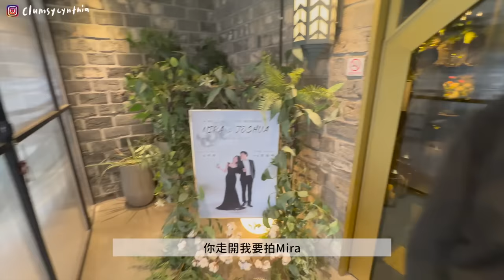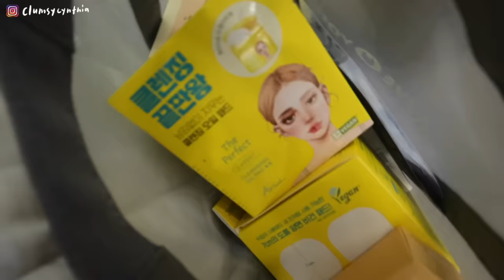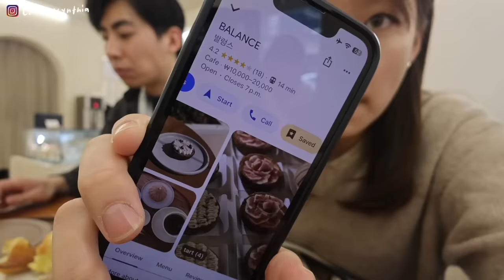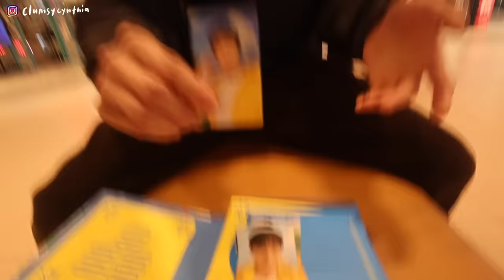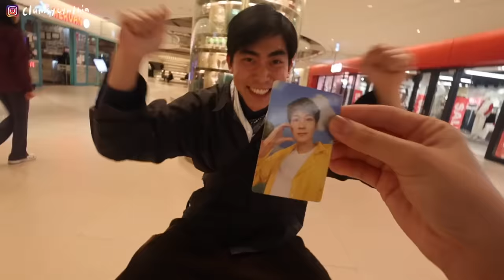VLOG | 人生第一場韓國婚禮(大開眼界)🇰🇷💍/意外發現男友語言學習能力超強?!/混亂的專輯開箱(很好笑)💿/在韓國一日至少三杯xxx?!🧊/馬鈴薯排骨湯&韓牛&魚糕湯... 我是幸福的人😌💛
二月初的時候去韓國參加朋友的婚禮 (也是我和Ian第一次的韓國婚禮)
Ian在飛過來的13個小時裡面學會韓國基本發音我嚇瘋(?
這次也見了韓國朋友、吃了很多東西逛了很多東西
只能說韓國是我除了台灣香港之外最喜歡的去的地方hahaha
（希望總有一天可以搬去住）

今次Next Master HK與港日混血YouTuber大島田和專業日文老師Helen合作🇯🇵
共同設計了一堂輕鬆又容易上手的日文課
希望讓大家學到最實用的日文，之後去旅行可以即刻用到！

如果你完全不會日文，也不用擔心！
課程會從基礎發音和文法教起，
再進入到實用情景會話學習「萬用句型」，讓你可以靈活表達想法！

【日常篇】 我們會教你
►如何像日本人一樣介紹自己和問候用語
►自信地介紹自己的背景、興趣和愛好
►掌握戀愛和搭訕所需的日文（這個一定要學了吧😙）
►日本文化小知識、禮儀👘

【旅遊篇】 我們會教你
►從機場到飯店的交通用語
►逛街購物和結帳所需的日文對話
►各種餐廳用語和點餐技巧
►日本人最流行的購物模式和網購平台
►生病、東西遺失怎麼辦？

最重要是‼️大家對課程內容有任何疑問
不用擔心！在影片下方隨時提問，團隊會定期回覆！
還有學員專屬社群促進交流，令學習成效倍增 🚀

以上只是課程的一部分，更多課程資訊可瀏覽
🔥 募資早鳥優惠優於六折哦！只到3月7日，越早加入課程越划算！🔥

Kyle Cox - That Should Be Me (Artlist)